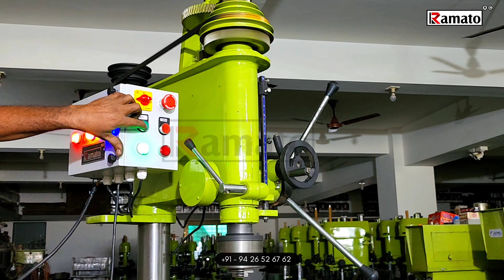40mm All in One Drilling Milling Tapping Machine Manufacturer Rajkot Gujarat INDIA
40mm All in One Drilling Milling Tapping Machine Manufacturer Rajkot Gujarat INDIA